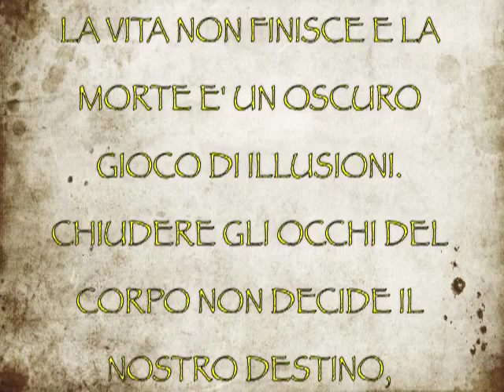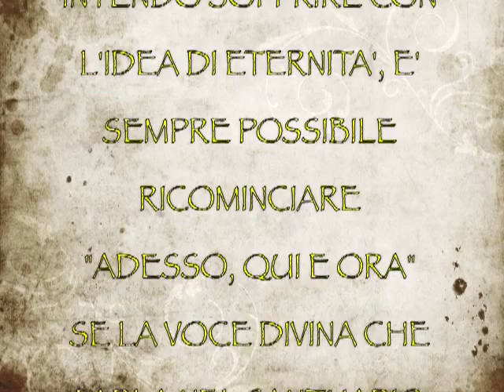La vita non finisce con la morte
LA VITA NON FINISCE E LA MORTE E' UN OSCURO GIOCO DI ILLUSIONI. CHIUDERE GLI OCCHI DEL CORPO NON DECIDE IL NOSTRO DESTINO, BISOGNA NAVIGARE NEL PROPRIO DRAMMA E/O COMMEDIA FINCHE' OGNUNO ATTRAVERSI TUTTI I SENTIERI DELL'EVOLUZIONE SPIRITUALE, SOLO ALLORA SI POSSONO TROVARE LE ACQUE DELL'OCEANO DIVINO. L'ESISTENZA E' UN ATTO, UN CORPO, UN INDUMENTO, UN GIORNO, UN SECOLO E LA MORTE NON E' CHE UN SOFFIO RINNOVATORE, MA NON INTENDO SOFFRIRE CON L'IDEA DI ETERNITA', E' SEMPRE POSSIBILE RICOMINCIARE
"ADESSO, QUI E ORA"
SE LA VOCE DIVINA CHE PARLA NEL SANTUARIO DELLA NOSTRA ANIMA E' INTRISA DI
"PERDONO E AMORE".
PERDONA E AMA
"QUI E ORA":
IL PASSATO E IL FUTURO NON SONO ALTRO CHE UN INESAURIBILE PRESENTE.
FRATELLO, SORELLA,
TI AUGURO DI CUORE:
BUON CAMMINO,
BUONA VITA.
NAMASTE'.